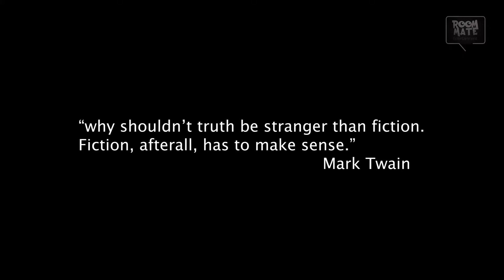Perfect Strangers Official Trailer | Hindi Short Film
" it's hard to believe in coincidence but it's even harder to believe in anything else"
               RooM Mate Entertainment Presents
               Official Trailer of Our Next Short
In association With 90'S Kids Entertainment & FPS
                 "  Perfect Strangers  "
Written Shot & Directed by Dipankar Giri
Sound Design & Edit | Ayan S
Cast | Vasil Khan | Nishant Kumar | Mithun Debnath |
Publicity Design | Priyanka 's
RooM Mate Entertainment in association with90'S Kids Entertainment & FPS 's FPS EXTRAZZ
🎧Use Headphone Please🎧